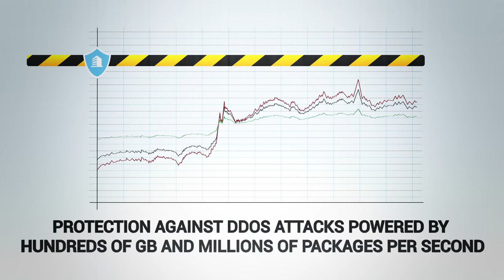DDoS-GUARD.NET - VIDEO PROMO EN - DDoS PROTECTION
DDoS-Guard.NET is one of the leading companies on DDoS protection market. Geo distributed filtering infranet, modern equipment and innovative software solutions allow us to provide the best service for our customers.